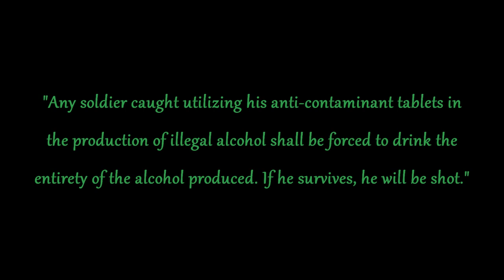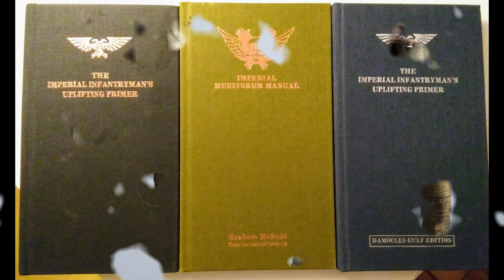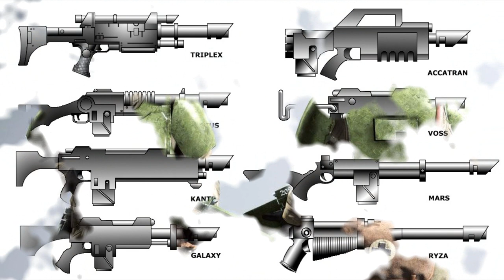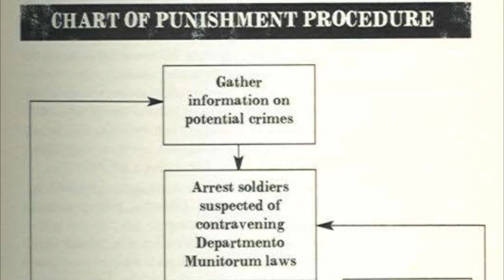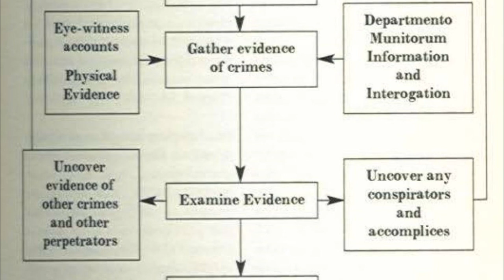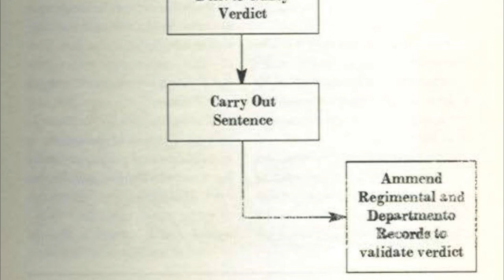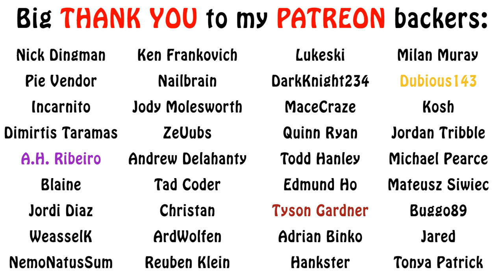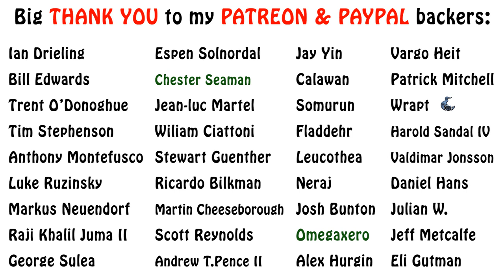Warhammer 40k Lore - Crimes and Punishments - Imperial Munitorum Manual (Part 9)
In this episode on the Munitorum Manual, we talk about all the rules, crimes and punishments for regarding improper use of Munitorum equipment. Enjoy!!!